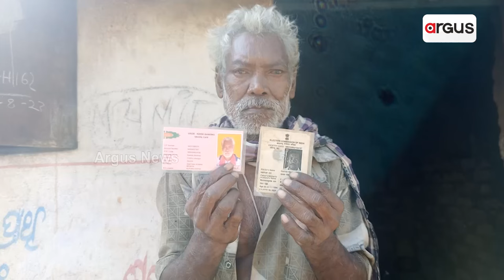ପରିଣତବୟସରେ କମାର ଶାଳ ସହାଭାରଷା || Helpless Family || Need Help || Odisha Government || Jharigaon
ଲୋହରା ଶାଳ ଆଜି ତାଙ୍କର ଏକ ମାତ୍ର ସାହା ଭରଷା ।  ଏକ ଦରଗଢା ଘରେ ଉଭୟ ସ୍ୱାମୀ ଓ ସ୍ତ୍ରୀଙ୍କ କଟୁଛି ଜୀବନ । ହେଲେ ଆଜି ଯାଏଁ ଏଭଳି ଗରିବ ହିତାଧିକାରୀଙ୍କୁ ଭତ୍ତା ଯୋଗେଇଦେବାରେ ବିଫଳ ପ୍ରଶାସନ।